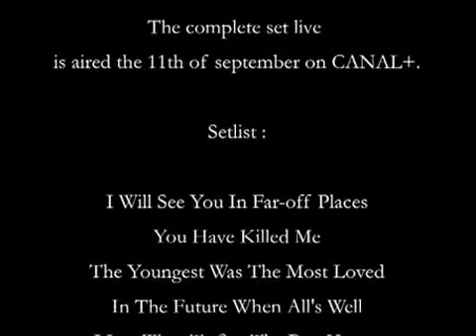MORRISSEY @ CANAL PT1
Morrissey @ Canal One of Two, downloaded via smith torrents.co.uk.